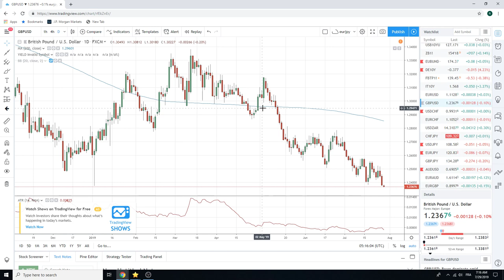29Jul19 Traders Morning Call - PrivateerFX